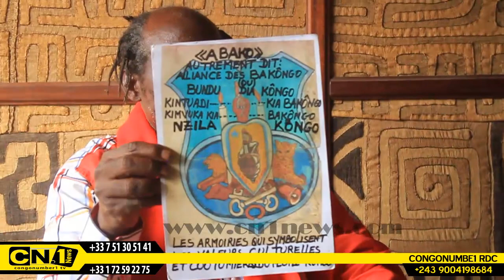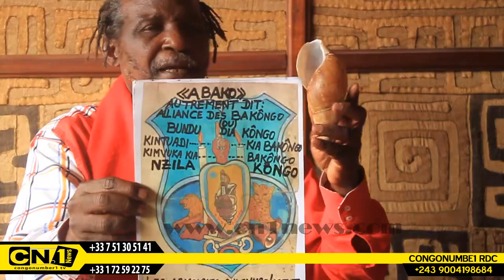Bundu dia kongo baye mabe TATA alobi BAYINDO BOZONGA NA NZELA